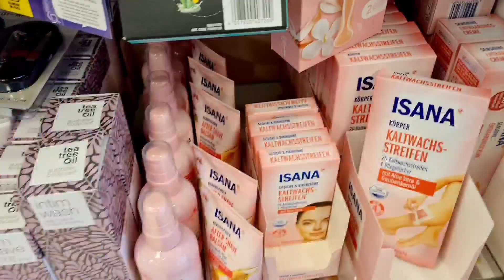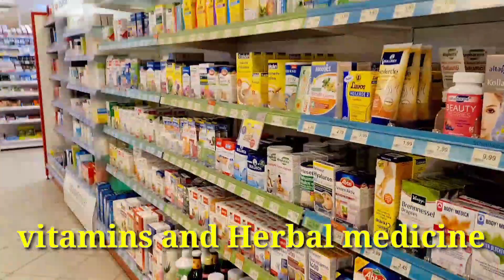Visiting Rossmann Store in Germany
when new people come in German they don't know where to buy things here is a store named Rossmann where you buy some important daily used things.